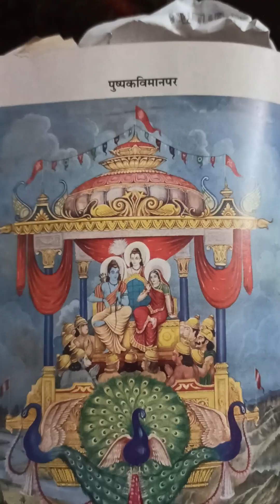6 January 2024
Hanuman chalisa